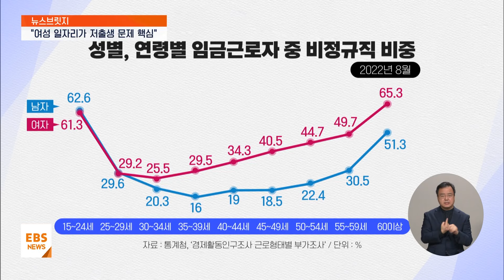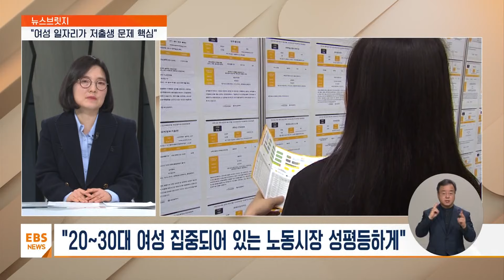"2030 여성 일자리 안정돼야 저출생 해결"…정책 방향은? [뉴스브릿지] / EBS뉴스 2024. 01. 18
[EBS 뉴스]

서현아 앵커
그동안 저출생 문제에 대한 대응은 출산을 결심한 기혼 가정을 지원하는 데 집중된 면이 있습니다.

그런데 이 관점을 바꿔서 20~30대 미혼 여성들의 노동 문제를 개선하는 것이 저출산 해결의 핵심일 수 있다는 내용의 정책 보고서가 발간됐는데요.

어떤 이유에서인지 보고서를 작성한 전윤정 입법조사관에게 직접 들어보겠습니다.

어서 오세요.

먼저 최근 20~30대 여성들의 어떤 혼인과 출산 경향을 과거와 비교했을 때 어떤 차이가 있을까?

전윤정 입법조사관
우선 2030대 여성들의 비혼율의 증가와 경제활동의 증가가 두드러집니다.

그러다 보니 출산율도 당연히 함께 떨어졌습니다.

20~30대 여성들이 전체적으로 비혼 선택을 많이 하고 있고 경제활동에 참여하는 비율이 늘어나고 있습니다.

우리나라에서 출산은 대부분 혼인관계에서 일어나고 있는데요.

유배우 출산율이라고 혼인관계에서의 출산율이 과거에는 2.0대를 유지하고 있었지만 2010년 이후로 1점대로 떨어지면서 결혼 관계에서도 비출산 선택이 증가하고 있습니다.

이에 출산율은 최근 10년 동안 좀 더 가파르게 하락하고 있습니다.

그리고 두 번째는 결혼 지연과 출산 지연이라고 불리는 현상이 가속화되고 있습니다.

전반적으로 결혼 연령과 출산 연령이 과거에 비해 높아졌습니다.

가령 2002년 남자의 초혼 연령은 29.8세, 여자는 27세였는데요.

2022년에는 남자 33.7세, 여자 31.3세로 남자는 3.9세, 여자는 4.3세나 높아졌습니다.

출산 연령도 과거에 비해 높아지고 있습니다.

첫 자녀 출산 연령은 OECD 국가 중에서 우리나라가 가장 높은 33.4세입니다.

생물학적으로 가임 기간이 짧아지고 있고 자녀 수도 함께 줄어들 수밖에 없습니다.

서현아 앵커
비혼은 물론 결혼한 후에도 비출산을 결심하는 사례가 늘고 있는 상황인데 그렇다면 이렇게 여성들이 혼인, 출산율을 줄이기로 한 이유에는 어떤 여러 가지 이유가 있을 것 같은데요.

그 요인도 과거와 현재를 비교해 본다면 좀 차이가 있을 것 같아요.

어떻습니까?

네 혼인율의 감소는 사실 전 세계적인 현상입니다.

우리나라뿐 아니라 외국에서도 혼인을 통한 가족 구성 비율이 낮아지고 있고 혼인의 동거나 계약관계, 또 동반자 관계 등 다양한 관계의 가족 구성이 점차 늘어나고 있는 것이 또 한 요인입니다.

우리나라도 이러한 변화가 서서히 나타나고 있습니다.

특히 1인 가구의 증가, 비혼율의 증가, 부부와 자녀로 이루어진 가구의 감소 등이 나타나고 있습니다.

출산율 감소 요인은 비혼 선택, 비출산 선택이 많아지면서 또 여성의 경제활동 참여가 증가하고 있지만 여성들 내에서의 양극화도 심해지고 있습니다.

대기업이나 공공부문 등 안정적인 일자리에 진입한 여성과 중소기업, 영세기업, 프리랜서, 자영업 등 불안정한 일자리에 종사하는 여성들도 많이 늘어나고 있기 때문에 이 여성들 간의 차이와 격차가 나타나고 있습니다.

서현아 앵커
일자리 격차도 심해지고 있네요.

보고서에서 여성의 고용 문제와 혼인, 출산율 관계에 특히 주목을 하셨습니다.

그렇다면 이 20~30대 여성들의 노동시장 참여 양상이 남성들과 비교하면 또 어떤 차이가 있습니까?

남녀 간의 가장 큰 차이점은 여자는 연령에 따라 M-Curve가 나타나는 것이고요.

남자는 뒤집은 U자 형태를 보이고 있는 것입니다.

여자는 25세, 29세, 30세, 34세까지 각각 77%, 72%로 높은 노동시장 참여율을 보이다가 35세 이후에는 62%로 하락합니다.

그리고 40세 이후 약간씩 증가하는 패턴을 나타나는데요.

반면 남성의 경우 25~29세에서는 여성보다 고용률이 좀 높게 나타나지만 30세 이후는 90%까지 상승 하고 지속적으로 유지됩니다.

거의 완전고용 상태로 들어간다고 얘기를 하는데요.

이런 차이가 있고 또한 전체 임금근로자에서 정규대 비정규직 규모에서 남자는 정규대 비정규직 비율이 7 대 3, 여자는 5.5 대 4.5 정도의 비율로 나타나고 있습니다.

여자의 경우 시간제나 한시적 비전형 등 비정규직 비율이 남자에 비해 더 높게 나타나고 남녀 임금 격차도 30% 정도의 차이가 나타나고 있습니다.

2023년도에 평균 임금을 보면 남자는 412만 원, 여자는 268만 원으로 나타나고 있습니다.

서현아 앵커
이게 참 우리 노동시장에서 고질적인 문제로 지적돼온 부분이기는 한데, 그렇다면 이 같은 여성들의 고용 문제와 곧 떨어지는 혼인 출산율 사이에 어떤 유의미한 관계가 있다고 볼 수 있을까요?

네 유의미한 연관이 있습니다.

사실 개인의 출산 결정은 주어진 소득 및 자산 여건 하에서 자녀 함께 필요한 식비나 교육비, 주거비, 의료비, 이런 기회 비용과 함께 육아로 인한 소득 감소 등에 따른 간접비용에 따라 결정을 합니다.

그런데 따라서 고용이 불안정하거나 실업률이 높거나 그러면 혼인 출산이 지연되거나 낮아지는 경우가 많습니다.

실제로 OECD 국가를 대상으로 하는 그런 연구에서는 정규직보다 임시직 여성의 출산율이 낮고 임시직 고용률과 여성 고용률이 출산율에 유의미한 영향을 끼치고 있는 것으로 나타나고 있습니다.

우리나라의 경우 여성 임금근로자의 임시직 규모가 크고 중소규모 기업과 특정한 직종에 집중되어 있는 경향이 남성의 70% 정도에 해당하는 임금 수준, 낮은 임금 수준이 혼인, 출산 결정에 주요한 영향을 미치고 있는 것으로 추정할 수 있습니다.

서현아 앵커
보고서에서 또 눈에 띄는 대목이 자녀 유무에 따른 고용률 격차입니다.

어느 정도로 영향을 미쳤습니까?

여성의 첫 출산 전후를 비교했을 때 출산 전 그 해에 비해 다음 해에는 여성의 고용률이 45%까지 감소시킨다는 연구 결과가 있습니다.

또한 여성 고용지표에서도 자녀 수가 많을수록 또 자녀의 연령이 어릴수록 여성의 고용률은 더욱 낮아지고 있습니다.

그런데 장기적으로는 여성의 고용유무가 자녀 출산에 영향을 미치는 것으로 나타납니다.

예컨대 둘째 자녀의 출산이라든가 자녀 수를 결정하는 데 있어서 고용 문제가 중요한 변인이 됩니다.

반면 남성의 경우는 자녀와 고용률의 관계는 아무런 연관도 나타나고 있지 않습니다.

서현아 앵커
지금까지는 기혼 여성에 맞춘 정책이 대부분이었는데요.

중장기적인 관점에서 어떤 방향으로 정책이 달라져야 한다고 보십니까?

가장 기본적으로 1차 노동시장을 확대하고 이중 노동시장 구조를 완화하면서 정규직과 비정규직 간의 격차를 완화하는 것, 그리고 시간제 일자리를 양질의 일자리로 전환하는 그런 정책이 필요합니다.

그리고 20~30대 여성들은 공공부문과 대기업 일자리 안정성에 대한 선호가 분명하게 나타나고 있습니다.

성별 직종 분리 현상 현상과 고용과 임금에 대한 성별 격차 해소 등 20~30대 여성이 집중되어 있는 노동시장을 성평등하게 격차가 없이 만드는 것이 중요합니다.

그리고 일가정 양립제도도 보편화되어야 합니다.

지금처럼 대기업 공공부문 중심의 여성 중심의 제도 사용에 대해서 과감한 개선이 이루어져야 합니다.

서현아 앵커
구체적인 정책들에는 어떤 것들이 있을 수가 있을까요?

구체적으로 법에 정해져 있는 '동일가치노동 동일임금 원칙의 실현'이 필요하고요.

'성별 공시제도'를 도입해서 정규직과 비정규직 간의 차별을 해소하는 노력이 필요합니다.

현재 20~30대 여성이 비정규직 비율이 높고 보건복지라든가 서비스, 사무직 등에 종사하는 규모가 많아 차별과 격차를 해소할 수 있도록 해야 합니다.

그리고 또 중요한 것은 대기업 공기업과 중소기업 간의 육아휴직제도, 일가정 양립제도 사용에 있어 격차가 크게 나타나고 있는데 이 부분을 줄여나가는 것이 필요합니다.

20~30대 여성의 기업이 중소기업과 영세기업에 많이 종사하고 있는데요.

이러한 격차를 해소해서 일가정 양립제도를 보편화하는 것이 필요합니다.

서현아 앵커
그동안의 저출생 대책이 효과가 떨어졌던 게 단기 처방에 급급했기 때문이다.

이런 지적도 일부 있는데요.

아이를 낳지 않기로 결심하는 청년 여성들에게 가장 깊은 고민부터 들여다볼 필요가 있겠다는 생각이 듭니다.

조사관님 오늘 말씀 잘 들었습니다.